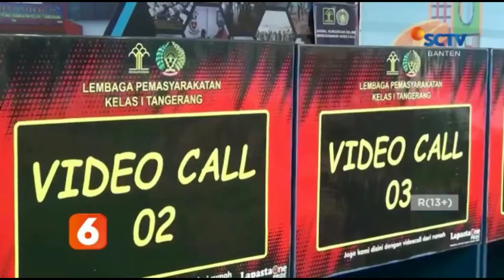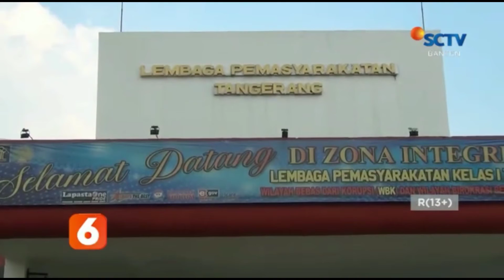BELASAN WARGA BINAAN DAN PETUGAS LAPAS TANGERANG POSITIF COVID-19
UNTUK MENGHINDARI PENYEBARAN COVID-19, LEMBAGA PEMASYARAKATAN KELAS SATU TANGERANG, BANTEN, MENYIAPKAN RUANG ISOLASI KHUSUS COVID-19, PASCA BELASAN NARAPIDANA TERINDIKASI TERPAPAR VIRUS COVID-19.

SELAIN ITU PETUGAS JUGA MEMINTA GUGUS TUGAS PENANGANAN COVID 19 DAERAH SETEMPAT SECEPATNYA TURUN TANGAN DAN MEMBERIKAN VAKSINASI KEPADA RIBUAN WARGA BINAAN.